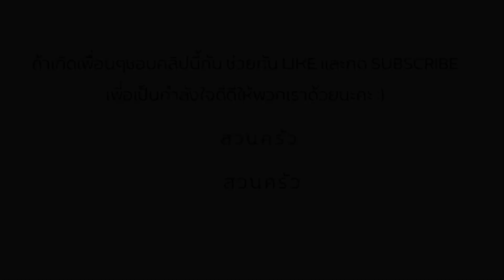แจกสูตร แกงจืดมะระยัดไส้หมูเด้ง พร้อมเทคนิคทำให้มะระไม่ขม I stuffed bitter gourd clear soup I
วัตถุดิบ
มะระ 250 กรัม
วุ้นเส้น 100 กรัม
หมูเด้ง 250 กรัม
พริกไทย 1/2 ช้อนโต๊ะ
เกลือ